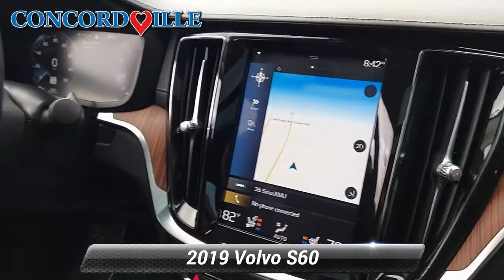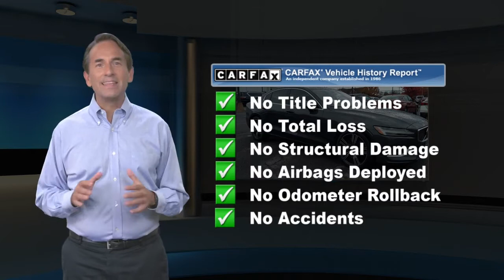Used 2019 Volvo S60 Inscription, Glen Mills, PA N21745C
Concordville Nissan

452 Wilimington Pike Rt 202 South

2019 Volvo S60 T6 Inscription 2019 Volvo S60 T6 Inscription in Pine Gray Metallic, *NAVIGATION*, *BLUETOOTH*, *HEATED SEATS*, *LEATHER*, *SUNROOF*, *USB*, *SATELLITE RADIO*, *BACK UP CAMERA*, *BLIND SPOT MONITOR*, Navigation System.Clean CARFAX.Recent Arrival!Awards:* 2019 KBB.com 10 Best Luxury Cars Under $35,000

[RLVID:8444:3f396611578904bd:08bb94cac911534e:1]